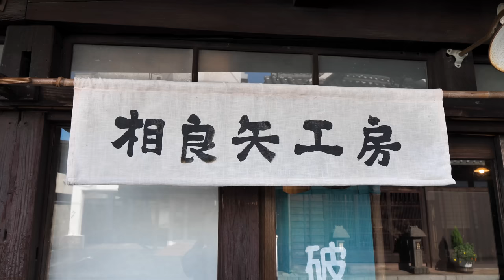矢を作る。鳥の羽から一本の竹矢ができるまで。日本の職人。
矢を作るプロセス

【取材先】
会社名：相良矢工房
住所：〒834-0031 福岡県八女市本町９３

【著作】
ダテ映像・株式会社フードモール
カメラマン：株式会社フードモール
編集：株式会社フードモール
ディレクター：伊達裕也